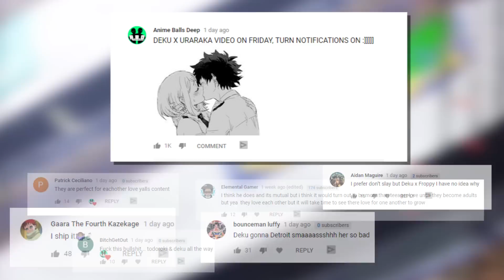the real Reason Midoriya Does Not Love Uraraka yet... Deku x Uraraka Explained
Midoriya Izuku has so many female characters that seem to have a crush on him, but Uraraka loves Deku, Does Midoriya Deku love Uraraka back and why doesn't he at the moment?